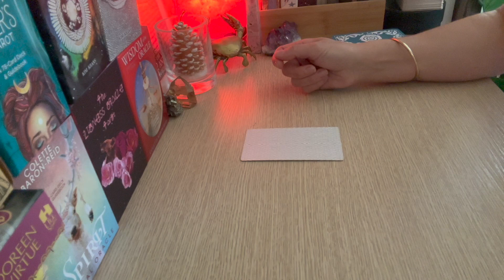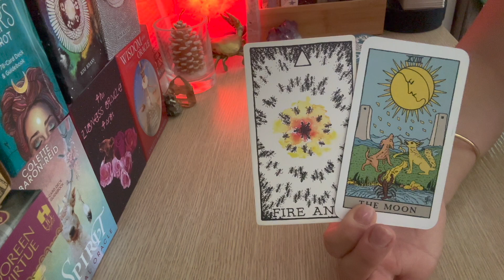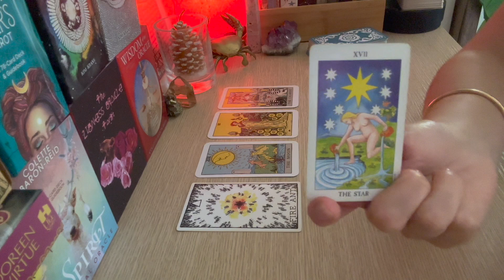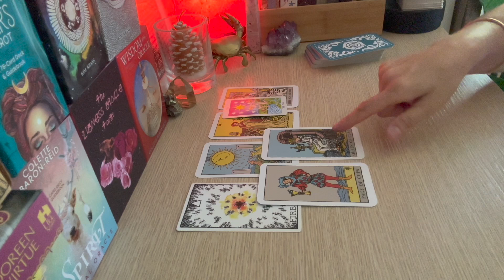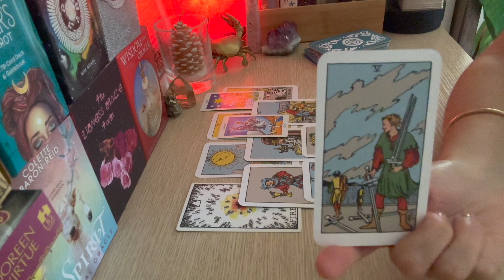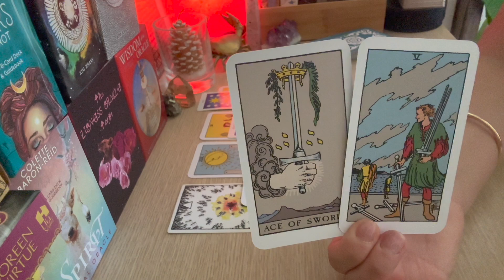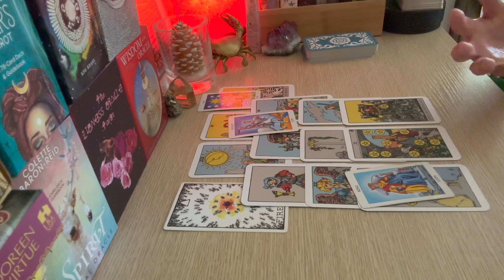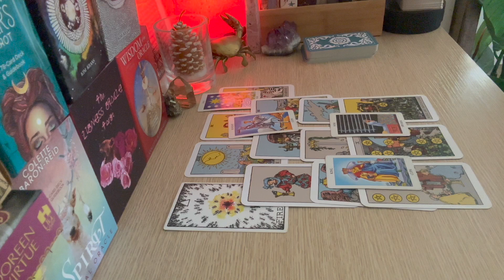LIBRA ♎️ STRONG ROMANTIC FEELINGS FOR YOU …. Nov/ Dec 2023